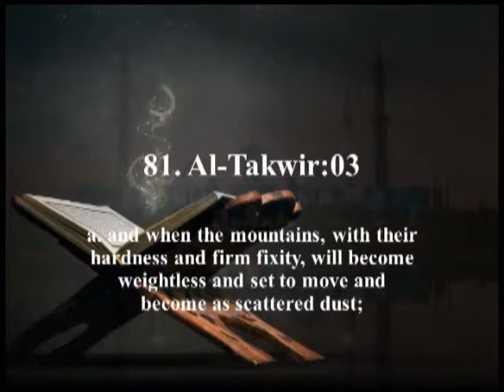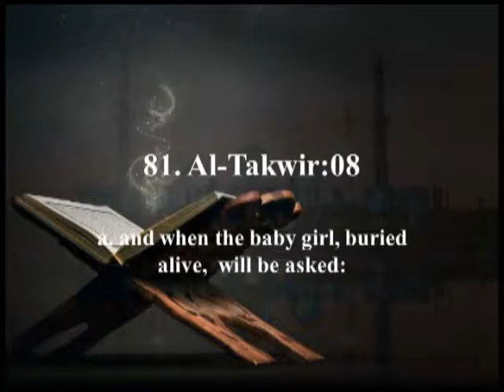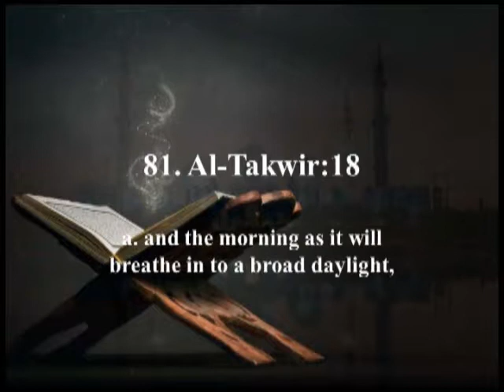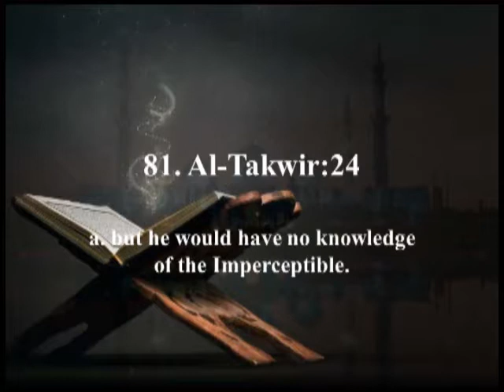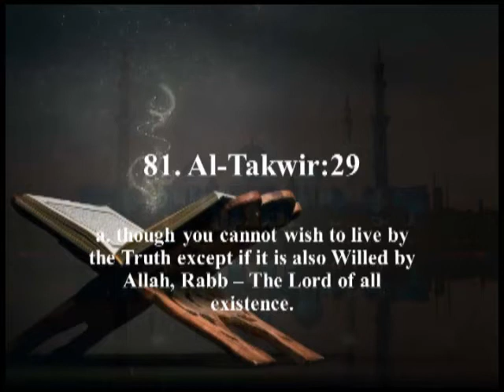QURAN Explained by Badr Hashemi Surah 81 Al Takwir